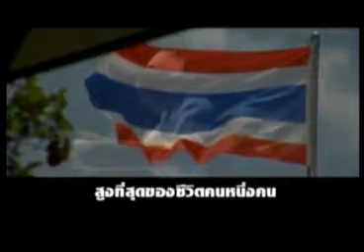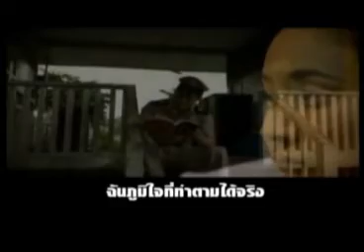มือที่มองไม่เห็น 22 11 57 เบรค 2